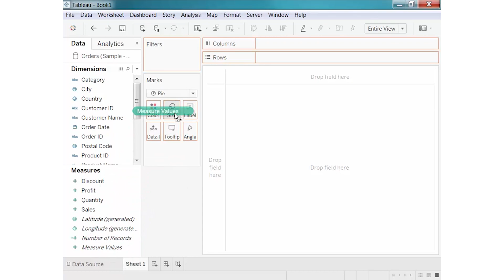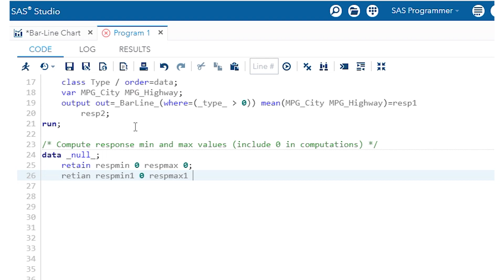Master Data Analytics with Tableau and SAS | TSOM Curriculum and Tools Explained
Several commonly used data analytics tools are incorporated in Toronto School of Management’s curriculum for Diploma in Data Analytics Co-op They include the 2 top tools: Tableau and SAS programming.

In this video, Dr. Said Azzam discusses the importance of data visualization, the demand of SAS programming and different data categories learned in the course.

Dr. Said Azzam advises that teamwork and communication are key within this environment. He supports TSOM students fully and is always open to questions.